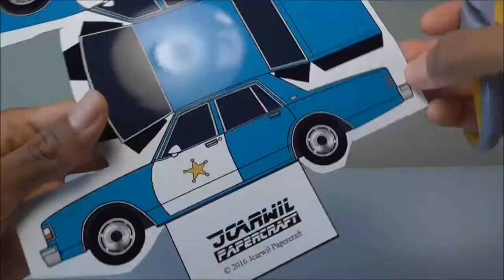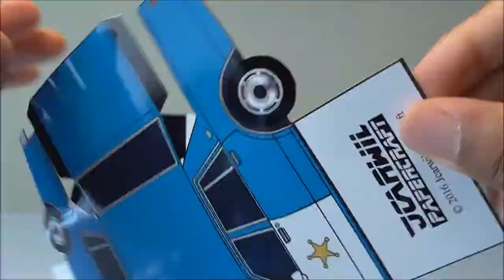JCARWIL PAPERCRAFT 1987 Chevy Caprice 9C1 Police Car (Building Paper Model Car)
SONG: GTA V - Bury The Hatchet